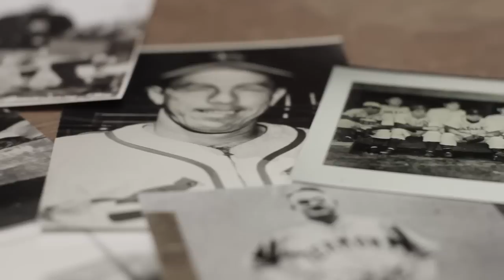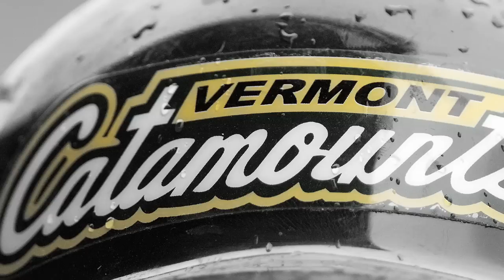UVM Baseball - Bring It Back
A concerned group from the UVM community have met and formed a committee to show their passion and and interest in baseball at the University.Their goals and objectives are:

    To support the UVM club team as it plays in the New England Club Baseball Association (NECBA)
    To support the return of high school baseball state championships to Centennial Field for the 2011 games (Completed).
    To keep baseball in the state of Vermont in the public forefront.
    To inform alumni, former players, parents and the university community of developments in bringing Division 1 baseball back to UVM.